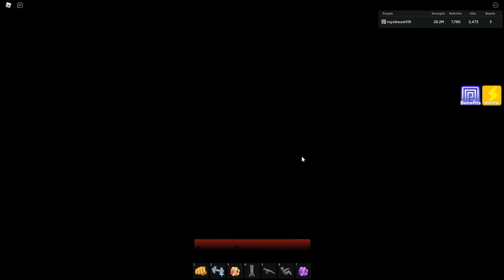Muscle legends 7780 rebirth glitch with 1000000+ stats pets | Roblox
I got back my strength with 1 million + glitch pets (with 7780 rebirths I can glitch really fast :), muscle legends, Roblox